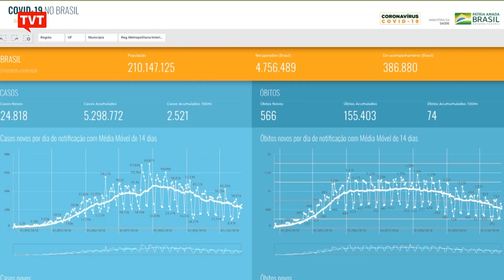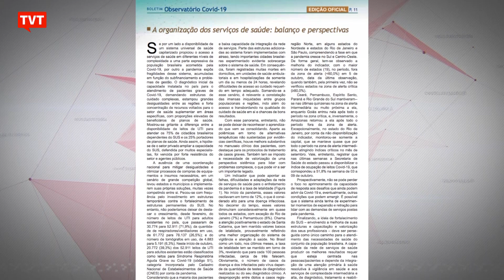Pesquisadores avaliam lições aprendidas com pandemia do coronavírus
Depois de quase sete meses de pandemia, pesquisadores analisam os impactos do novo coronavírus no sistema de saúde e caminhos para melhorias no atendimento e na gestão.